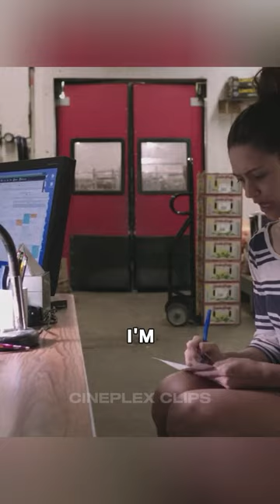trending tvshow shameless movie clips recommended